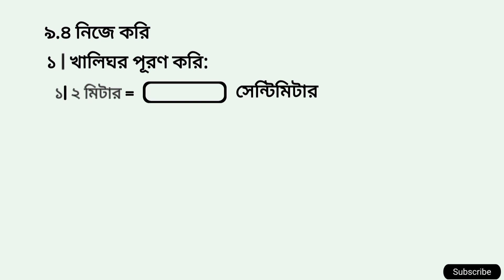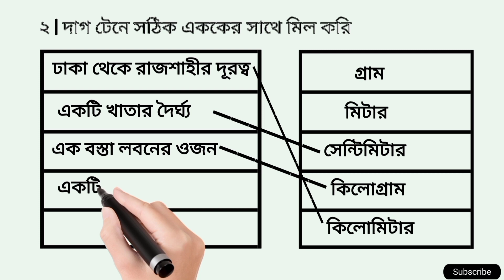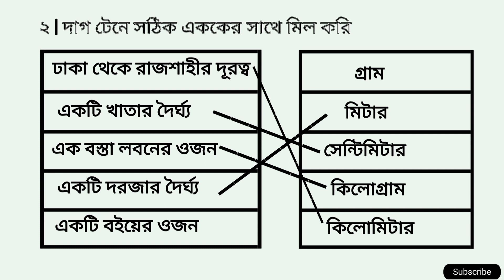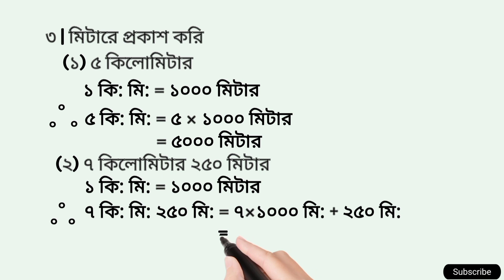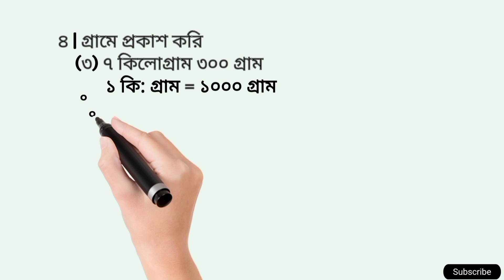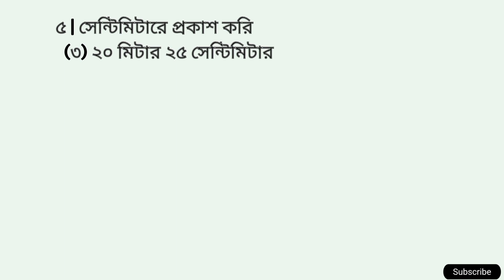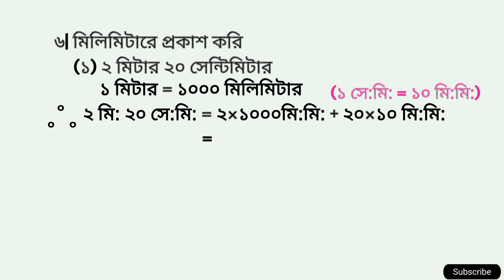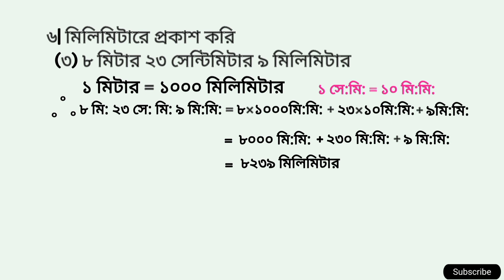তৃতীয় শ্রেণির গনিত সমাধান ১০৪ পৃষ্ঠা | অধ্যায় ৯.৪ | class 3 math page 104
তৃতীয় শ্রেণির গনিত সমাধান ১০৪ পৃষ্ঠা,পরিমাপ অধ্যায় ৯.৪,class 3 math page 104,পরিমাপ,৩য় শ্রেণির গনিত সমাধান ১০৪ পৃষ্ঠা,Class 3 math solution page 104,৩য় শ্রেণির গনিত সমাধান অধ্যায় ৯.৪,তৃতীয় শ্রেণির গণিত ১০৪ পৃষ্ঠা,তৃতীয় শ্রেণির গণিত,তৃতীয় শ্রেণির গণিত সমাধান অধ্যায় ৯.৪,পরিমাপ সমাধান ১০৪ পৃষ্ঠা,class 3 math,class three math page 104 | class 3 math 104 page,পরিমাপ সমাধান অধ্যায় ৯.৪

We have created class three mathematics in the page no 104, chapter 9.4.In this video We will solve addition, multiplication of Measures. You can learn, how to solve change of measures? and numbers by watching our videos " This channel is built only on Education" in this video, we will solve following these questions.

These questions are solved
৯.৪ নিজে করি
১ | খালিঘর পূরণ করি:
১| ২ মিটার = ২০০ সেন্টিমিটার
২| ৩ কিলোগ্রাম = ৩০০০ গ্রাম
(৩) ৩০০০ গ্রাম = ৩ কিলোগ্রাম
(৪) ৪০০ সেন্টিমিটার  = ৪ মিটার
২ | দাগ টেনে সঠিক এককের সাথে মিল করি
ঢাকা থেকে রাজশাহীর দূরত্ব - কিলোমিটার
একটি খাতার দৈর্ঘ্য - সেন্টিমিটার
এক বস্তা লবনের ওজন - কিলোগ্রাম
একটি দরজার দৈর্ঘ্য - মিটার
একটি বইয়ের ওজন - গ্রাম
৩ | মিটারে প্রকাশ করি
(১) ৫ কিলোমিটার
(২) ৭ কিলোমিটার ২৫০ মিটার
(৩) ৯ কিলোমিটার
(৪) ৯ কিলোমিটার ৭৫০ মিটার
৪ | গ্রামে প্রকাশ করি
(১) ৪ কিলোগ্রাম
(২) ৬ কিলোগ্রাম
(৩) ৭ কিলোগ্রাম ৩০০ গ্রাম
(৪) ৮ কিলোগ্রাম ৮৫০ গ্রাম
৫ | সেন্টিমিটারে প্রকাশ করি
(১) ১৫ মিটার
(২) ৩০ মিটার
(৩) ২০ মিটার ২৫ সেন্টিমিটার
(৪) ৪৫ মিটার ৬০ সেন্টিমিটার
৬| মিলিমিটারে প্রকাশ করি
(১) ২ মিটার ২০ সেন্টিমিটার
(২) ৭ মিটার
৩) ৮ মিটার ২৩ সেন্টিমিটার ৯ মিলিমিটার

তৃতীয় শ্রেণির গণিত সমাধান ১০৪ পৃষ্ঠা
class 3 math page 104
তৃতীয় শ্রেণির গণিত সমাধান অধ্যায় ৯.৪
তৃতীয় শ্রেণির গনিত ১০৪ পৃষ্ঠা
তৃতীয় শ্রেণির গনিত
class 3 math
তৃতীয় শ্রেণি | গণিত | ১০৪ পৃষ্ঠা | পরিমাপ
৩য় শ্রেণির গনিত সমাধান ১০৪ পৃষ্ঠা
তৃতীয় শ্রেণি গণিত সমাধান
class 3 math solution
class three math page 104
৩য় শ্রেণির গণিত সমাধান অধ্যায় ৯.৪
পরিমাপ সমাধান ১০৪ পৃষ্ঠা
কিলোমিটার মিটার সেন্টিমিটার তৃতীয় শ্রেণি
কিলোগ্রাম গ্রাম তৃতীয় শ্রেণির গণিত
পরিমাপ অধ্যায় ৯.৪